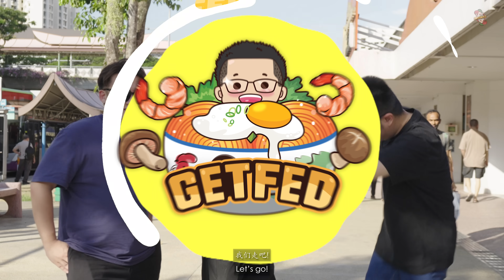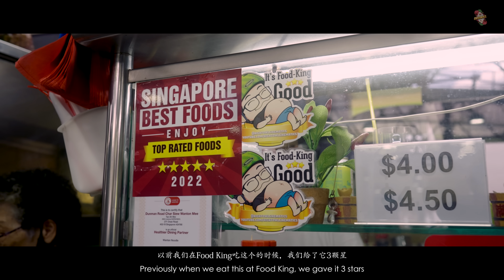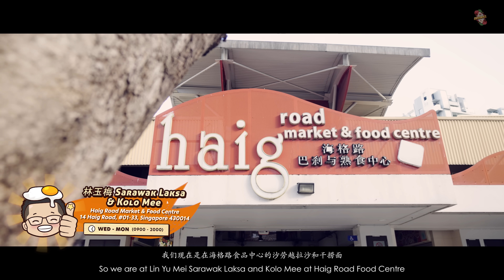Hidden Gem at the EAST of Singapore | Get Fed Ep 6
We tried a famous Nasi Lemak recommended by our dear guest Franster that everyone wanted to gatekeep from us!! So Easties, you’re welcome for the food recommendations!!

Here is a collated list of what we ate so far!

TIMESTAMPS
0:00 Introduction
0:11 Our Special Guest
1:08 Azme Corner Nasi Lemak
4:21 Dunman Road Char Siew Wanton Mee
5:56 林玉梅 Sarawak Laksa & Kolo Mee
8:41 Closing

Azme Corner Nasi Lemak
Location: 122 Bedok North Street 2, Block 122, Singapore 460122
Opening Hours: 9am-2pm (Closed on Monday)

Dunman Road Char Siew Wanton Mee
Location: 271 Onan Road #02-19 Singapore 424768
Dunman Food Centre
Opening Hours: 930am-430pm (Closed on Thursday)

林玉梅 Sarawak Laksa & Kolo Mee
Location: 14 Haig Road, #01-33, Singapore 430014
Haig Road Market & Food Centre
Opening hours: 9am-8pm (Closed on Tuesday)

LOGO ANIMATION
Animated Logo Animation